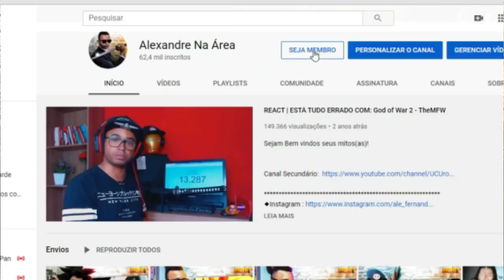Como a internet está recriando o Planeta Terra no Minecraft (tamanho real) - Goularte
Configurações do meu PC:

Processador: fx 8320e
Mobo: Ga970 USB3
GPU: gtx 750 ti 2gb gddr5